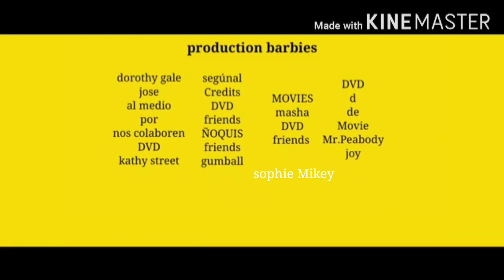Bunsen is a beast bremo and Juliet end credits 2097